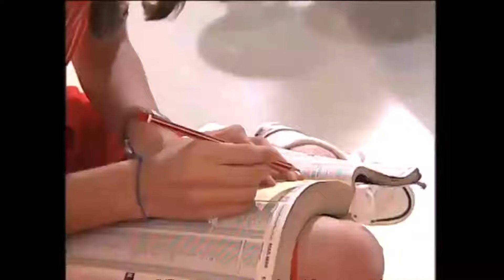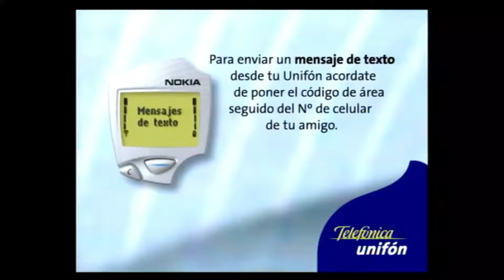Rebelde Way - Stagione 1 - Episodio 113 (Intero) (HD)